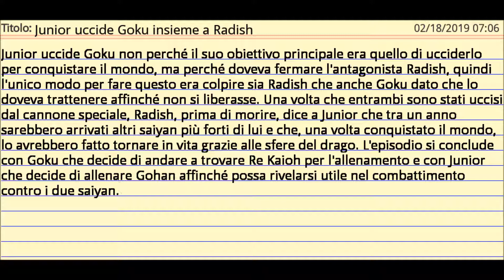Junior uccide Goku insieme a Radish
Junior uccide Goku non perché il suo obiettivo principale era quello di ucciderlo per conquistare il mondo, ma perché doveva fermare l'antagonista Radish, quindi l'unico modo per fare questo era colpire sia Radish che anche Goku dato che lo doveva trattenere affinché non si liberasse. Una volta che entrambi sono stati uccisi dal cannone speciale, Radish, prima di morire, dice a Junior che tra un anno sarebbero arrivati altri saiyan più forti di lui e che, una volta conquistato il mondo, lo avrebbero fatto tornare in vita grazie alle sfere del drago. L'episodio si conclude con Goku che decide di andare a trovare Re Kaioh per l'allenamento e con Junior che decide di allenare Gohan affinché possa rivelarsi utile nel combattimento contro i due saiyan.